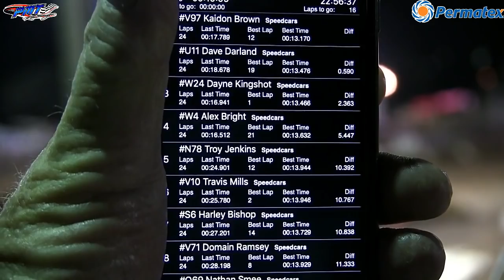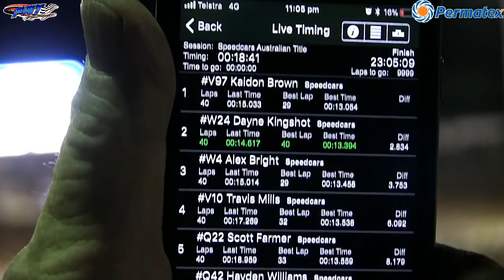2018 Australian Speedcar Championship - 40 lap Feature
Night 2 - 10th Feb - Murray Bridge